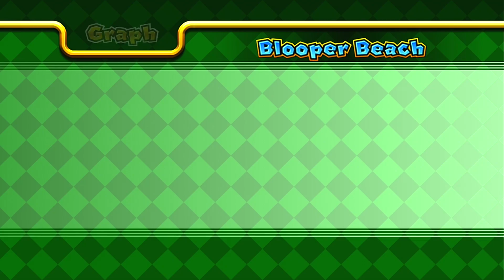Mario Party 9 Party Mode Blooper Beach Master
Mario Party 9 Party Mode Blooper Beach (Master Difficulty 4 Players) Shy Guy vs Birdo vs Koopa vs Luigi【Blooper Beach